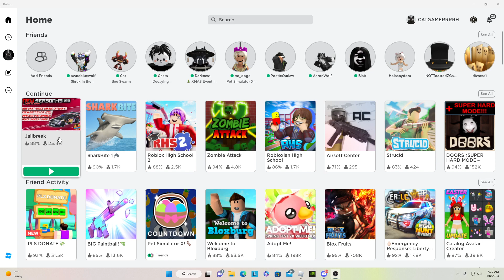New Jailbreak Season 15 Japanese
plz